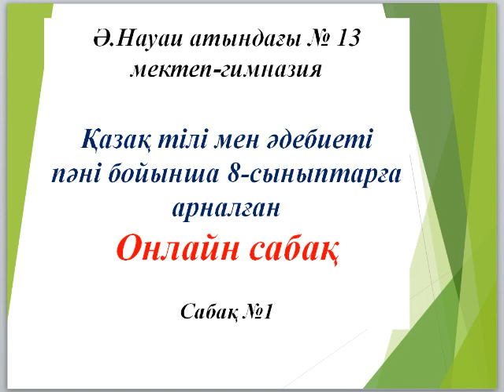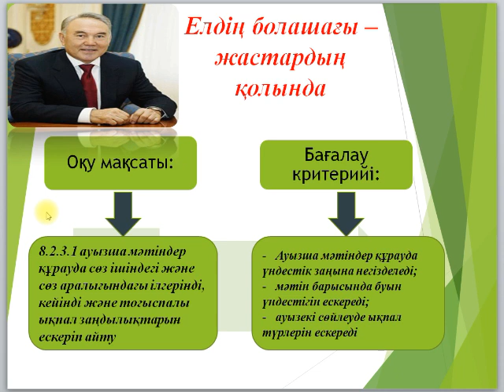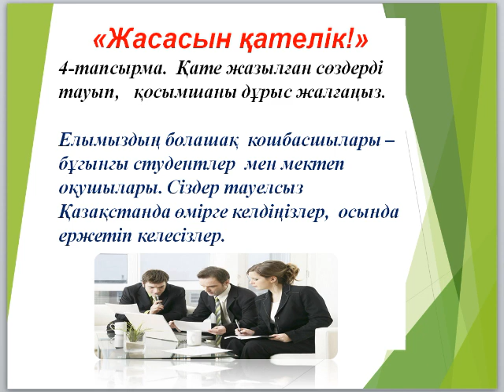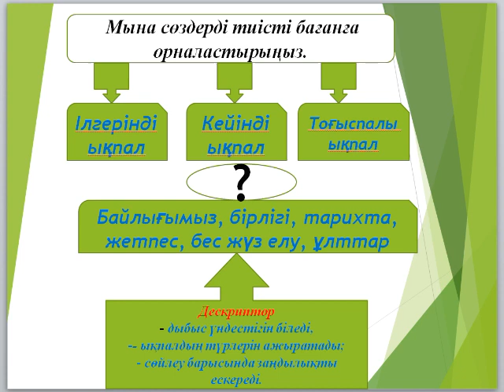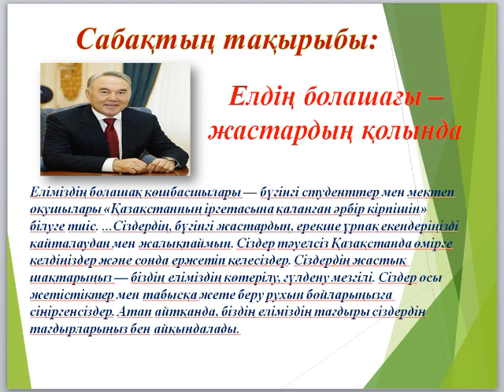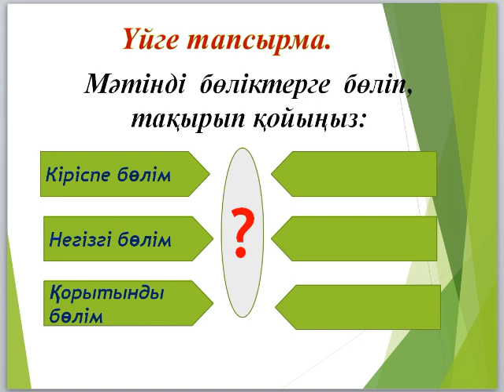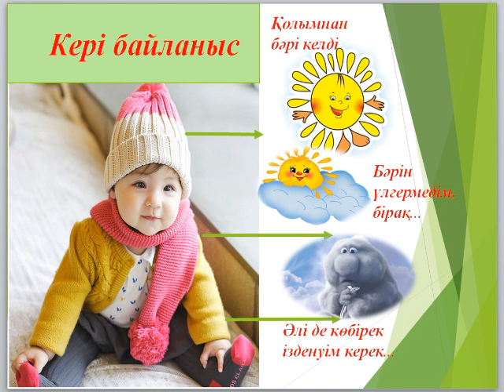Қазақ тілі 8 сынып. 1 сабақ